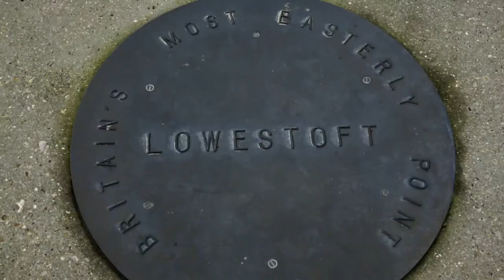Come and hear the musical landscapes of Lowestoft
Come and hear the soundtrack to a new film about Lowestoft, composed by local schooldchildren with James Redwood and the Orchestra of the Age of Enlightenment.

Concert and premiere at Marina Theatre, Lowestoft, 6.30pm, on Wed 19 April.

Performed by the OAE and students.
Film by Zen Grisdale.